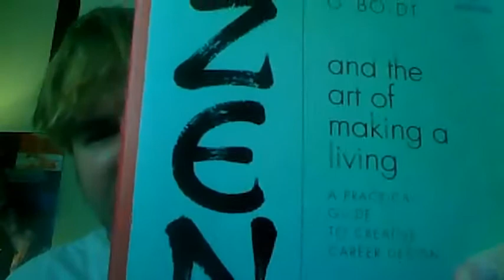Messier Moment with Mike Messier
Mike Messier debuts Messier Moment with a big plug for... Zen and the Art of Making a Living by Laurence Boldt (official book page)... much watch! (not really)... but you might enjoy the rant... and see Mike right before his latest haircut ! - MM